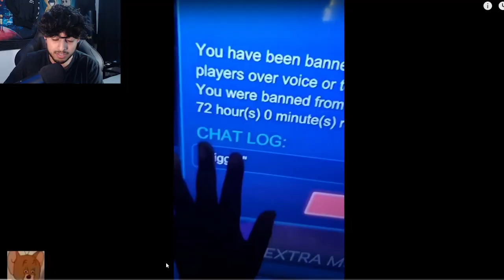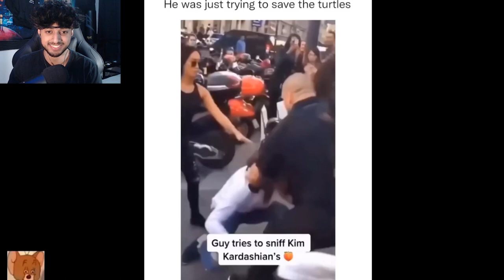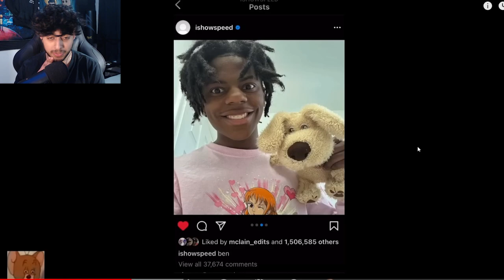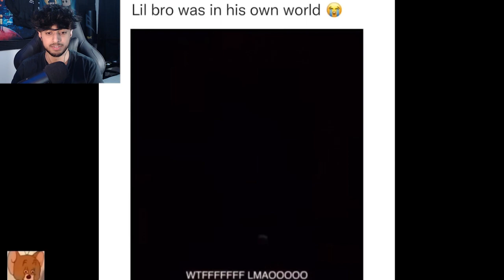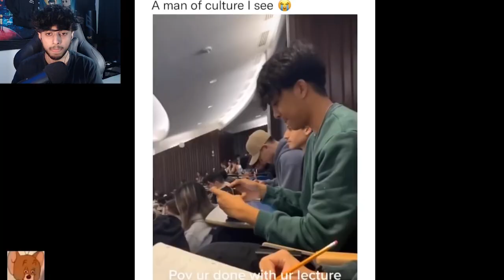ISHOWSPEED IS GOING TO FAR...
more reaction content for you guys today with tiktoks that are very odd but did make me laugh. hope these make yous laugh too and you enjoy remember to drop a like.